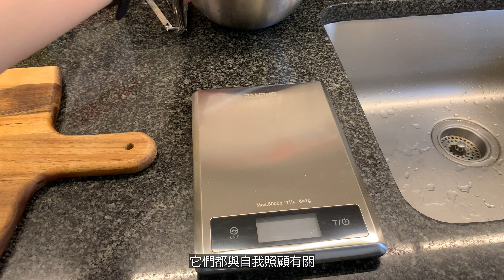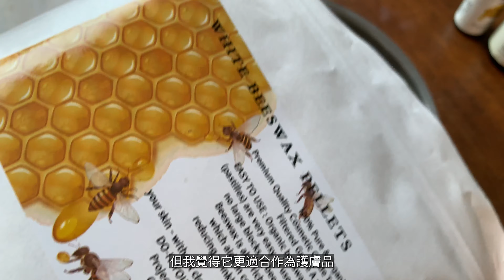沉浸式 DIY洗髮皂乳霜塊 | 護髮護膚天然保養品 | 禮物包裝 ｜主婦日常｜自我照顧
我已經持續掉髮好幾年了，所以我開始使用更自然的產品，如手工洗髮皂和手工製作的乳液條。它們確實有極大的幫助，但找尋適合的皂類並不是一件容易的事情。為了更好的自我照顧，我決定自己製作。希望你喜歡我的影片。謝謝你！！

更多自我照顧的DIY影片：
自製康普茶來照顧你的內在健康
▶康普茶kombucha紅茶菌入門手把手教學 (4) - 哪個花草康普茶最好喝與最美紅茶菇《FOOD》

這個影片包含附屬連結，這意味著通過這些連結購買商品將不會增加額外費用，但你的購買可能會支持我和我的家人從事我喜愛的工作。

▶ 這裏可以看到我們！Find out more about Sew Yellow Creations!

▶ 更多的分享這裏喔！Find out more about 巧婦在紐約 Project Driven Homemaker!